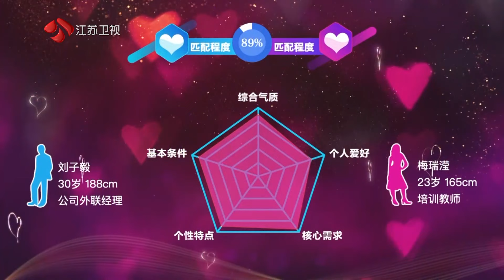非诚勿扰 男嘉宾进去权力反转，4位优秀女生的vcr来啦~ 20231216